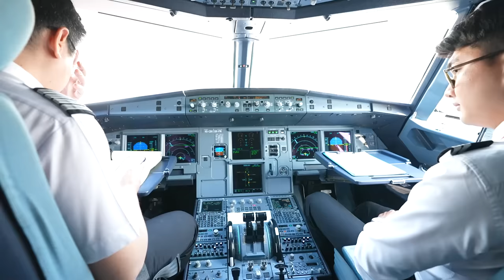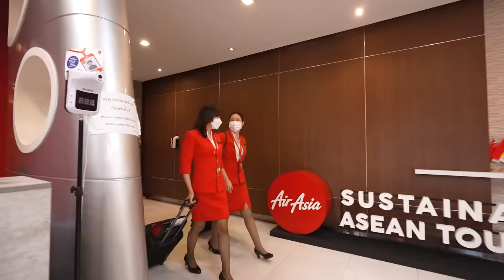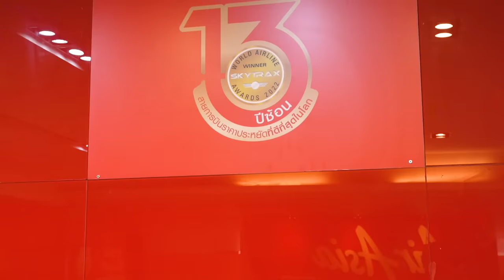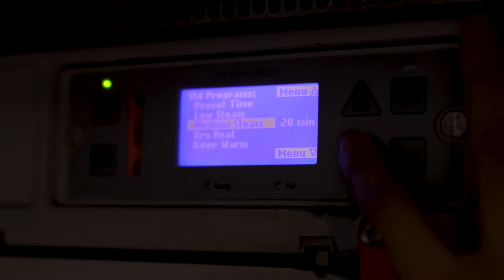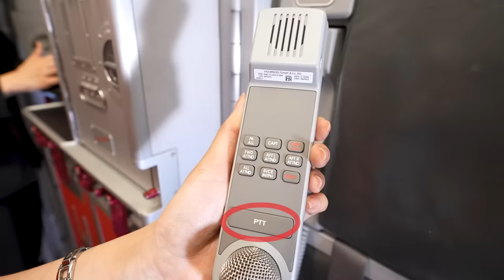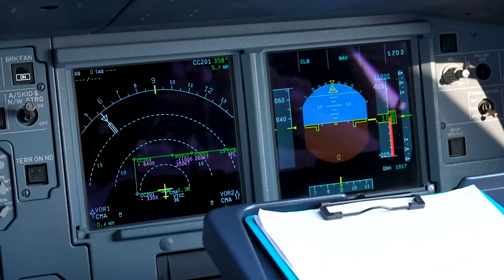✈️1 วันลูกเรือทำอะไรบ้างนะ? - แนะแนว [ENG SUB]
TikTok : เสือร้องไห้ / @tigercrys
YouTube Shorts : Tiger Shorts